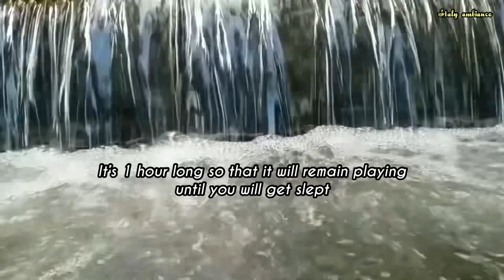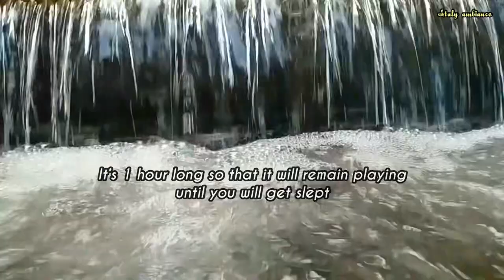Water Stream Sounds for Deep for Sleep or Focus | White Noise Stream 1 Hours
🌿➤Peace. Tranquility. Relaxation. These are words that come to mind when in the midst of nature. In the go-go-go culture we live in, those sensations can be hard to come by. Listening to nature sounds, such as this recording of a stream, can bring back that feeling of calm.

This water sound has many different elements. Closest to the viewer/listener, you can hear the gentle sounds of water lapping. A little further back, you can hear the ambient noise of a stream. In the distance, you can hear the cascading sounds of water flowing over a small waterfall. And deep in the jungle, you hear the sounds of jungle birds and cicadas singing. All of the water sounds together create a relaxing ambience.

This water white noise is helpful for blocking out annoying sounds so that you can sleep, study, focus or relax. It's 1 hours long so that it will remain playing until you will get slept.

🌿➤Italy Ambience Channel presents a Relaxing Stress Relief Music Video with beautiful nature and calm Music for Meditation, deep sleep, music therapy. This relaxing new age composition can be used as Deep Meditation Music, Music for Yoga and Pilates , Music for Massage , Spa Music. Also this music is perfect as dream music, Healing music, Study Music, Sleep Music and Total Relaxation Music.
coffee shop ambience
coffee shop ambience
cafe music
coffee shop music
cafe ambience
italian music
Italy Ambience
rain sounds
Om Chanting | Meditation Music | Sleep Music | Yoga Music | Meditation Music Relax Mind Body | Om Meditation Meditative Music ...

and more.